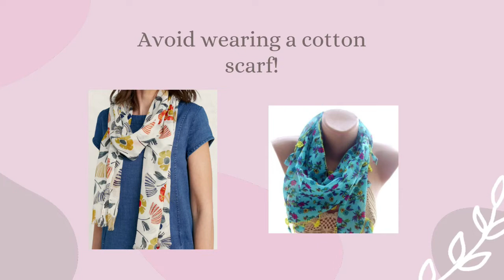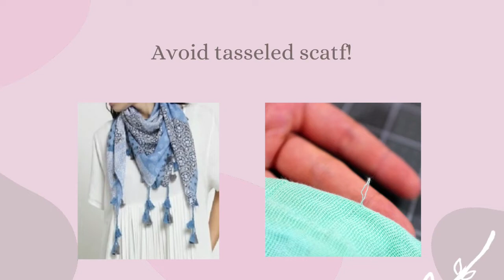Rules To Wear A Scarf for Interviews in Hindi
ABOUT THE TRAINER: Interview Dressing Workshop has been presented by leading Corporate Groomer– Ruchika Dugal, who has over 20 years of experience in the education industry & has delivered more than 100 Soft Skill Workshops with over 5000 trainees & now she is on a mission to motivate and inspire millions to help them achieve their goals

OBJECTIVE OF THE WORKSHOP: The objective of this workshop is to enhance the self- image, dressing sense and personal style of working professionals to international standards and therefore generate higher confidence to improve their present and future work situations. The participants will be taught to groom themselves for success by developing a wholesome total image in order to have the winning edge and create a lasting impression.

Interview Dressing Workshop (in Hindi)

WHY TO INVEST IN INTERVEW DRESSING WORKSHOP? In a competitive and dynamic world of today, Grooming and Dressing are perhaps one of the most fundamental skills corporate professionals must acquire. It’s an essential part of a person’s personality as it adds value to your character when meeting someone. People can judge you from your looks including your dressing sense and attitude. You too enjoy increased confidence from looking you’re best. How you look and feel will greatly determine how you succeed in the marketplace. A glance at your appearance is enough for creating an opinion about you. It can help you make your first impression as last impression. As every meeting has its own agendas and purpose, likewise should be the dress and the looks of its participants. One should know the type of dress to wear during interviews and during other professional meetings. The Professional world has established a Dress code believed to be appropriate for the Corporate World. known as – Corporate Grooming. Corporate Grooming is the need of the hour & can help you to be ahead of others in life